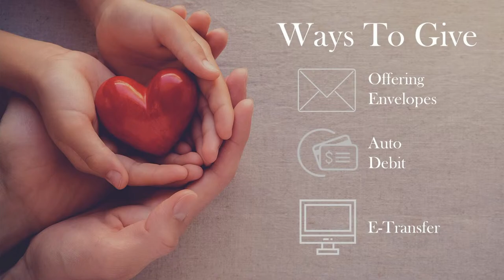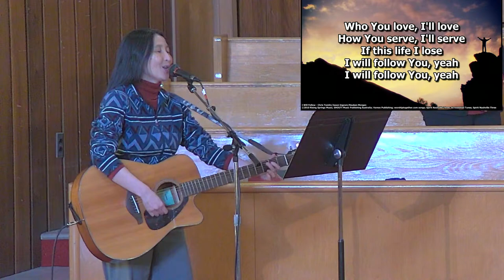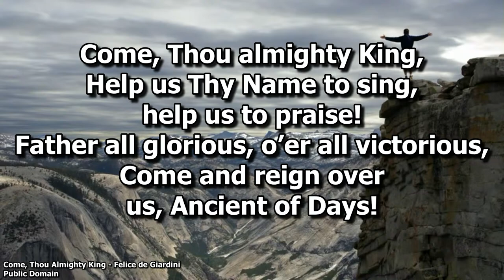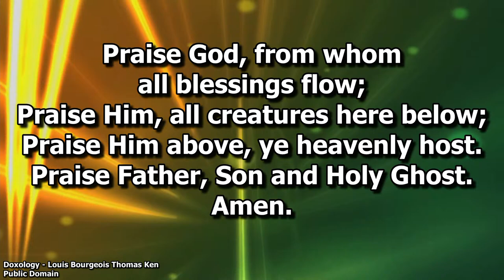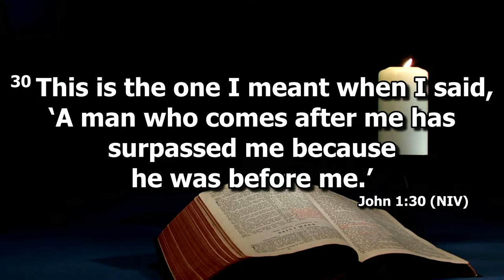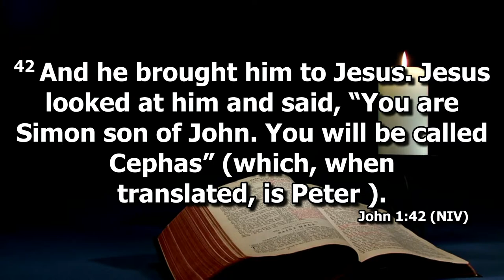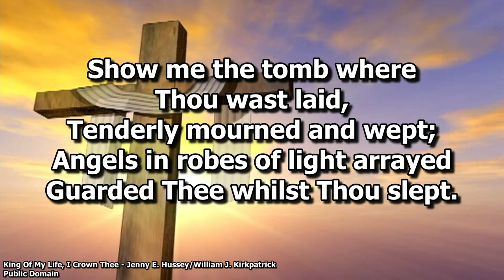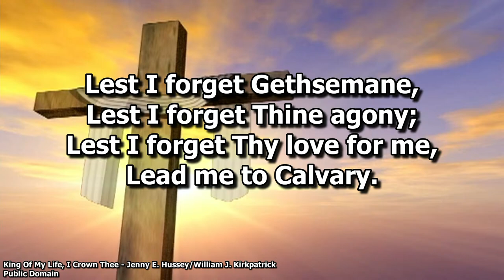Bedford Baptist Church - April 14th, 2024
Pastor Derek - "Come And See"

Welcome: Bev Browne
Worship: Nhung Truong
Prayer: Stephen Rand
Offering Blessing: Pastor Derek
Solo: Wally Graham
Scripture: Wendy Levy